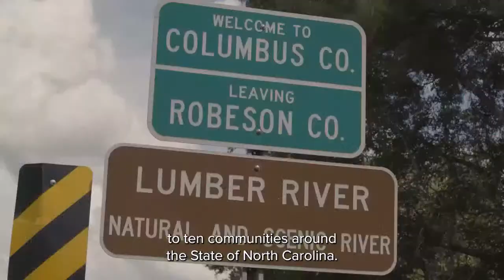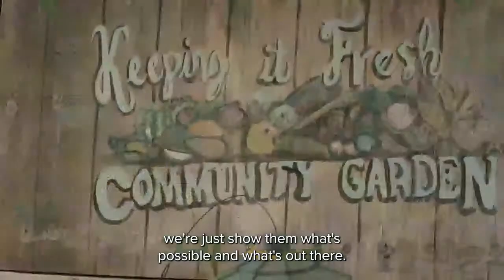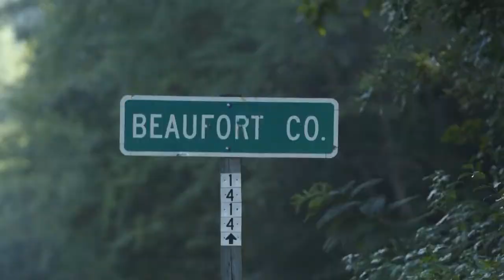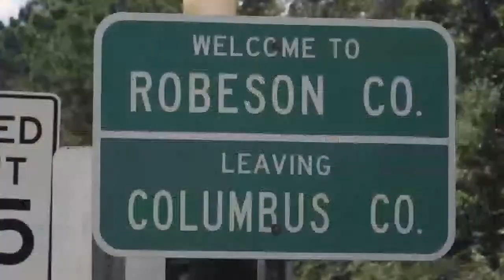10 Years of Healthy Places NC 2012-2022 Digital Short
“When you know better, you do better.”

These sage words from the civil rights leader, author, and N.C. resident Maya Angelou inform Kate B Reynold's Charitable Trust thinking as they celebrate the 75th anniversary of the Trust and look toward the winter holidays and beyond.

Enjoy this short that gives context to our partner's recent announcement that the Charitable Trust will divest from tobacco and instead commit to a socially responsible investment strategy.